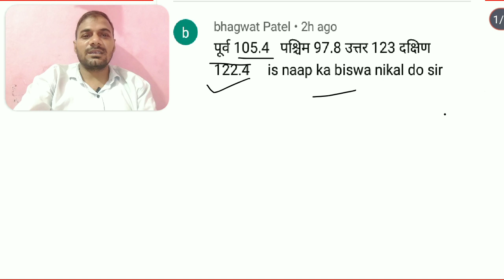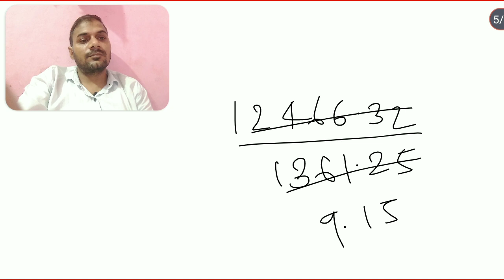टेढ़े मेढ़े प्लॉट का क्षेत्रफल बीघा विस्वा में निकालना सीखें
about vedio-